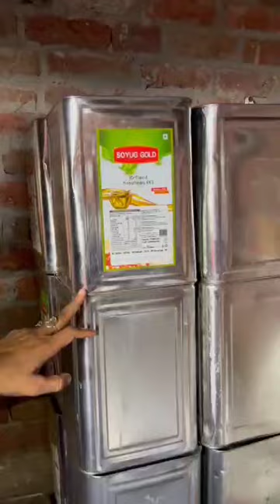29 अगस्त 2024